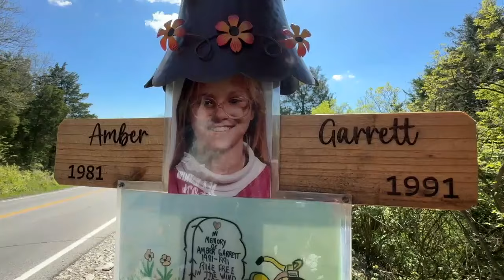Convicted child killer on death row seeks to get conviction tossed out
"Why? What did she do? She was 10 years old."